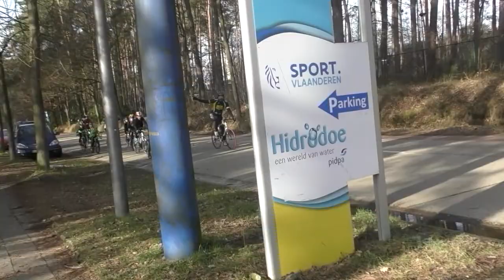20 2 2021 Herentals